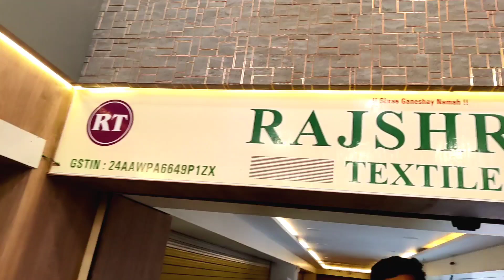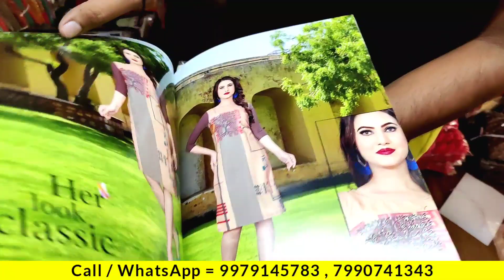Cheapest Suit & Kurti wholesale market | surat kurti manufacturer | कुर्ती डिजाइन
Shop Details 👇

RAJSHREE FASHION

Address :–
Ashirwad Textile Market,
4th Floor,
Opp.Landmark Market,
Near Bhavani Industry's Gali,
Saroli, Surat-395010,
Gujarat (India).

Account Name :- MAGANI FASHION
BANK NAME :- PUNJAB NATIONAL BANK AC NO :-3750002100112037

GOOGLE PAY
PHONEPE
PAYTM

Ladies suit :-

Ladies kurties :-

ORDER PROCESS RAJSHREE FASHION

STEP-1
You need to take screenshot from video or PDF.

STEP-2
You need to share screenshots on watsapp number with your address.

STEP-3
You will receive estimate with account details.

STEP- 4
You need to make payment and share payment screenshot on watsapp

STEP-5
After payment  confirmation your parcel will be dispatched within 24 hours

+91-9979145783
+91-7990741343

धन्यवाद।